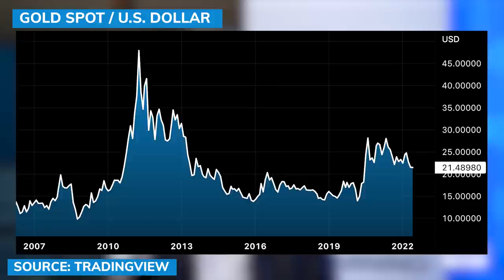A recession is already here, if history repeats itself, this asset should skyrocket soon - Chen Lin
Chen Lin, founder of Lin Asset Management, discusses gold's historic performance during past recessions with David Lin, anchor of Kitco News.

0:00 - Gold in a recession
4:23 - Is a recession here?
6:06 - Economic recovery and gold
7:58 - When will the recession end?
8:49 - Investment implications
9:39 - Assets with downside
11:26 - Gold miner stocks
12:30 - Silver
16:00 - Uranium
17:35 - Central Bank Digital Currencies (CBDCs)